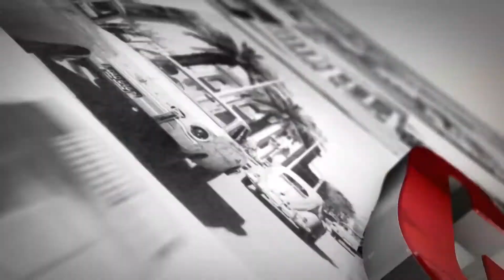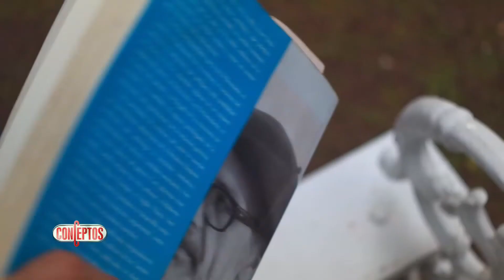CONCEPTOS 1 5 4